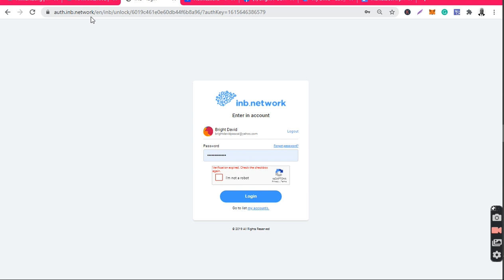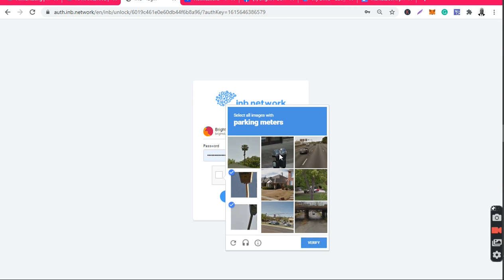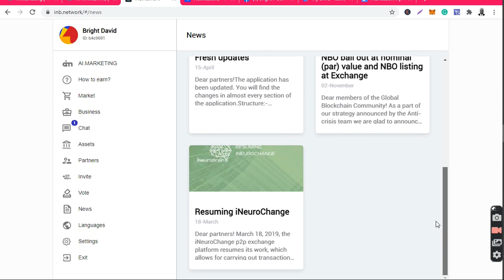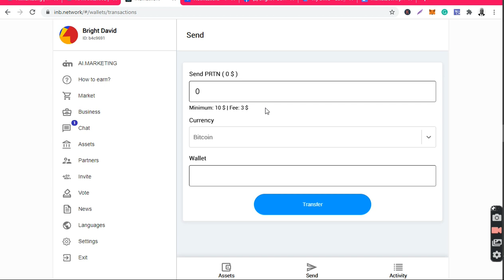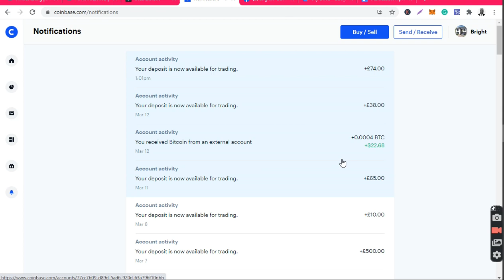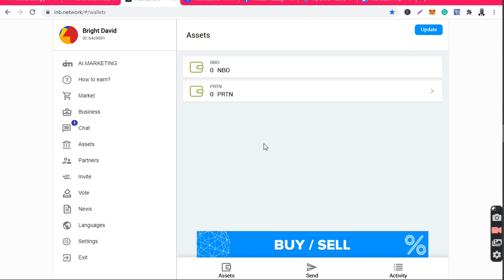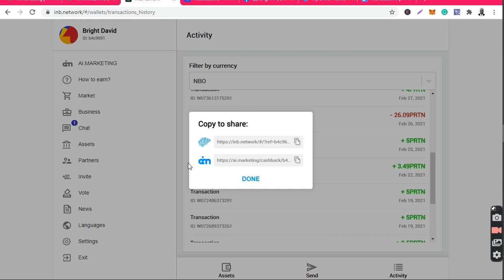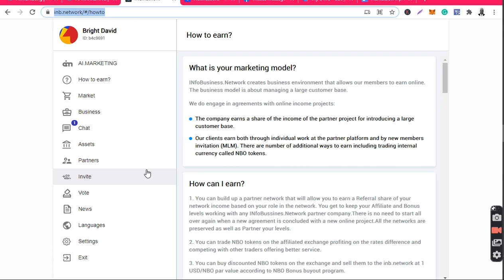AI Marketing *FREE Money From "INB NETWORK" BackOffice*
This video shows you how to login into your INB.NETWORK back office account and withdraw your FREE bonus money accrued as a result of referring or recruiting people with your referral link. This free bonus money is totally different from the 5% you get in AI Marketing for referring people. This one is basically extra cash in your pocket.

INB.NETWORK is part of AI Marketing.

AI Marketing is a platform where you can make passive income without having to refer anyone or recruit anyone but if you do decide to tell and share with your friends and family, then you would be rewarded with a 5% bonus commission of any amount your referral used to fund his or her account and this applies to any further or future funding or topup of their account(s).